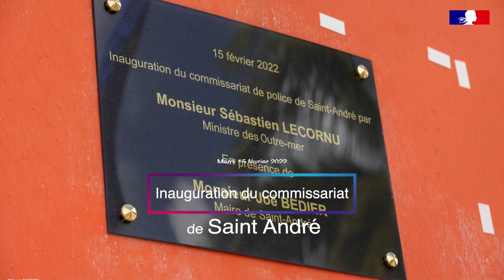Île Réunion: film Visite de Mr Sébastien Lecornu (Ministre des Outre-Mer)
Île Réunion: film Visite de Mr Sébastien Lecornu (Ministre des Outre-Mer), film de Serge Marizy (Zone Australe )